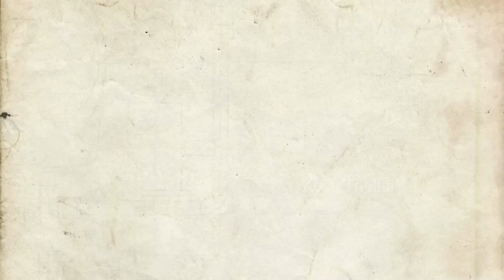Kalaattaakaaran - King of Kotha First Single | Kalaattaakaaran Song Troll | KOKSong | DQ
King of Kotha is an upcoming Indian Malayalam-language action thriller film directed by Abhilash Joshiy in his directorial debut and produced by Wayfarer Films and Zee Studios. The film stars an ensemble cast of Dulquer Salmaan, Shabeer Kallarakkal, Prasanna, Gokul Suresh, Aishwarya Lekshmi, Nyla Usha, Chemban Vinod Jose, Shammi Thilakan, Saran and Anikha Surendran. The cinematography is handled by Nimish Ravi and the film score is composed by Jakes Bejoy.

The film was announced in July 2021. Principal photography commenced in September 2022 and wrapped up in February 2023. The film is scheduled to release worldwide on 24 August 2023 during Onam.

Star Cast : DQ AishwaryaLekshmi DancingRose Shabeer Prasanna RitikaSingh AnikhaSurendran and others.

Producer
Director

King of Kotha - Kalaattaakaaran Song Tamil| Kalaattaakaaran Song Troll| KalaattaakaaranSong Meme Review | Dulquer Salmaan | King of Kotha First Single

Kalaattaakaaran - King of Kotha First Single | Kalaattaakaaran Song Troll | KalaattaakaaranSong Meme Review | Dulquer Salmaan

King of Kotha (Tamil) - Kalaattaakaaran Lyric Video | Dulquer Salmaan | Abhilash Joshiy, Jakes Bejoy

King of Kotha - Kalapakkaara Lyric Video | Dulquer Salmaan | Abhilash Joshiy | Jakes Bejoy

Kalaattaakaaran Song,
Kalaattaakaaran Song Troll,
Kalaattaakaaran Meme Review,
King of Kotha first single,
King of Kotha First Single Troll,
King of Kotha Movie 1st Single,
King of Kotha Song Troll,
King of Kotha Meme Review,
King of Kotha Song Review,
King of Kotha Public Review,
King of Kotha Public Expectation,
King of Kotha Dulquer Salmaan,
Kalaattaakaaran Ritika Singh,
King of Kotha Tamil Song,
KOK First Single,
Kok Tamil Song,
KOK Song Troll,
Kok Song Meme Review,
KOK Movie,
King of Kotha Movie,
Kalapakkaara Song Troll,
Kalapakkaara Song Meme Review,
Trending Memes,
Tamil Troll,
Tamil memes,